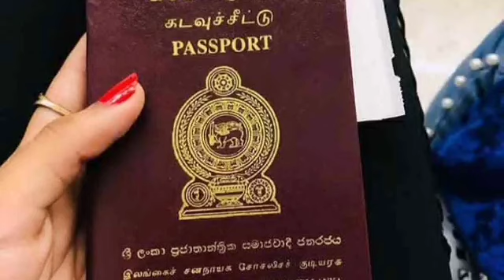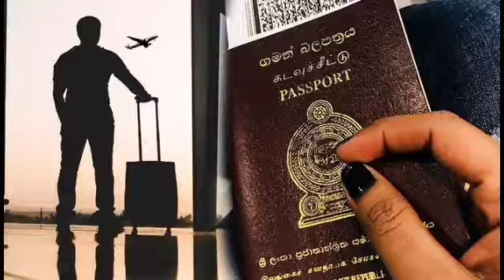Srilanka Foreign Migratnts news Today|srilanka Slbfe updates For migrant Workers.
තෙරුවන් සරණයි.